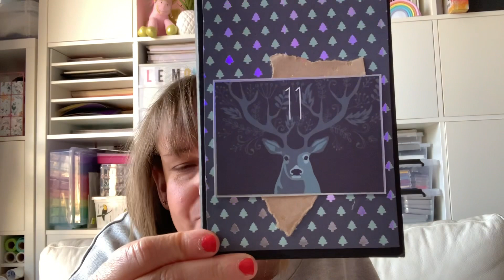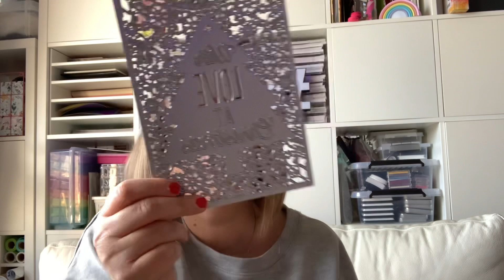DÉCEMBRE AVEC VOUS [9 et 11.12.2020]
Bonjour,

Si tu veux m’envoyer un courrier :
Le monde de Maggy
BP 80123
78370 Plaisir PDC

Rejoins-nous sur le groupe Facebook, pour cela il suffit de cliquer sur le lien ci-dessous et n’oublie pas de répondre au petit questionnaire sinon je ne validerai pas.